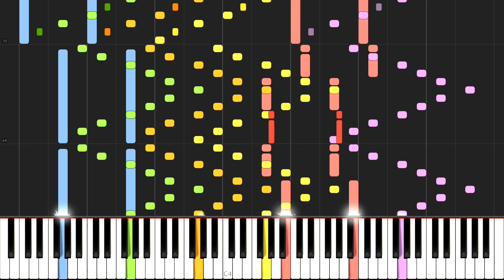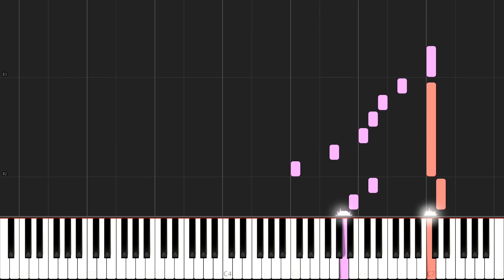🌟IMPOSSIBLE REMIX - Happy Birthday!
This is IMPOSSIBLE REMIX of Happy Birthday to You!
Although it's possible to play, you just need at least 3 keyboards! And 3+ players too!

🌟Fun fact:
(not available)

🌟Gear:
Yamaha DGX-650
Synthesia
Stereo Audio Cable
PC

🌟Song:
Composed by ???
IMPOSSIBLE REMIX created by Toms Mucenieks